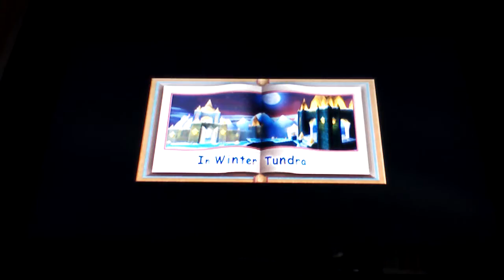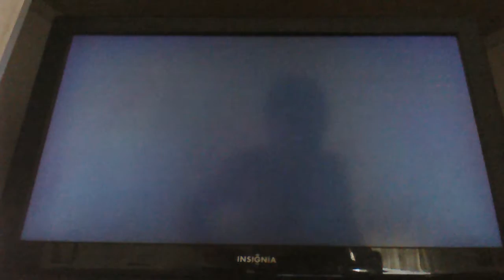Spyro rr pt 19 gulps overlook